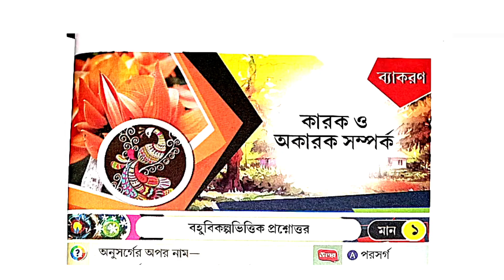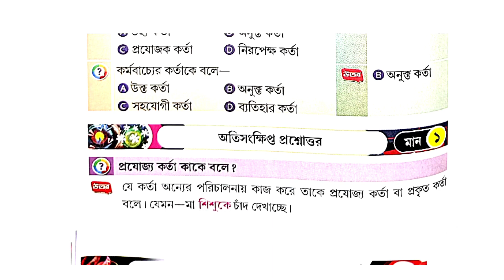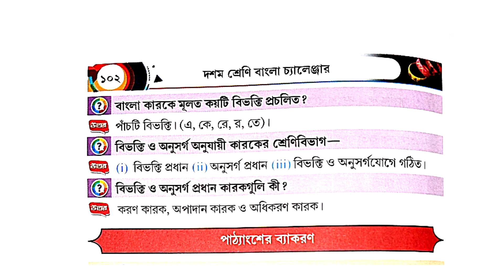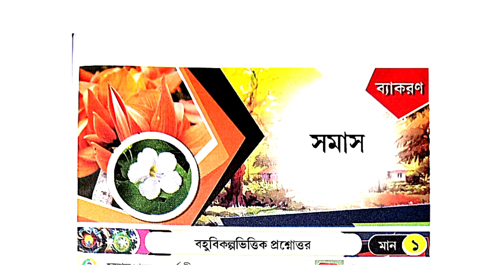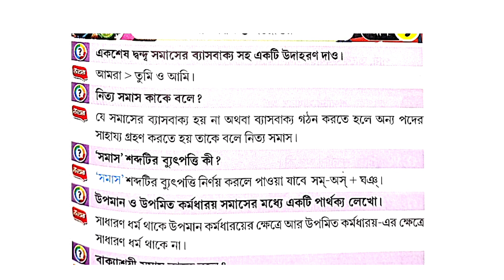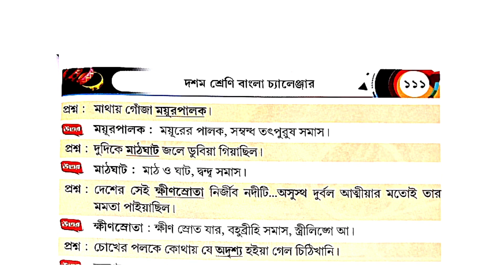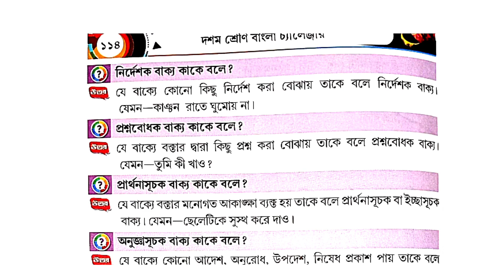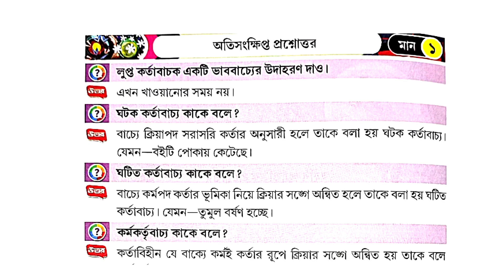Madhyamik 2023 Bengali#bengali